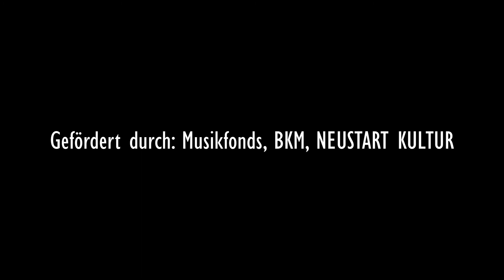SAMEKA - Sameka feat. Hesham Hamra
Recorded and filmed live at the Bel Etage Studio in Saarbrücken, Germany.

Album: Introducing SAMEKA

Simon Zauels – Electric Bass, Composition
Daniel Buch – Baritone Saxophone, Aerophone
Patrick Baumann – Electric Guitar
Antoine Spranger – Grand Piano, Synthesizer
Tobias Frohnhöfer – Drums
Hesham Hamra - Oud

Recorded, Edited - David Windmüller (Resarevoir Audiovisuäl)
Mixed - Sebastian Ohmert
Mastered - Nate Wood at Kerseboom Mastering

Video Director: Martin Hermann (Resarevoir Audiovisuäl)

Gefördert durch: Musikfonds, BKM, NEUSTART KULTUR

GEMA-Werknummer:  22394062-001